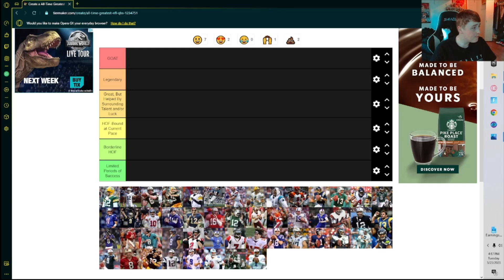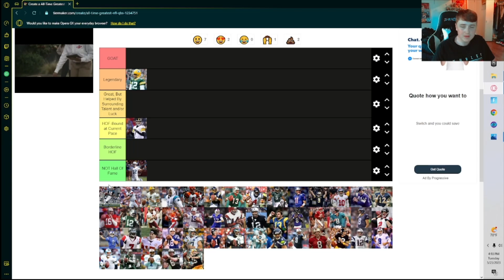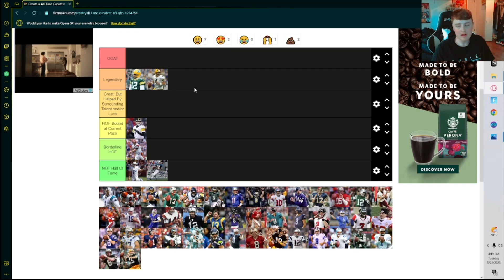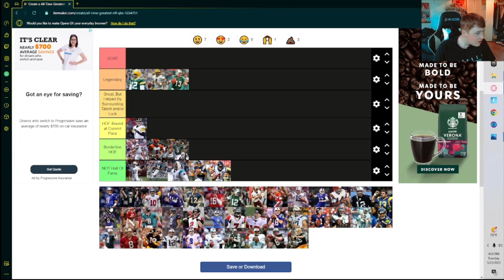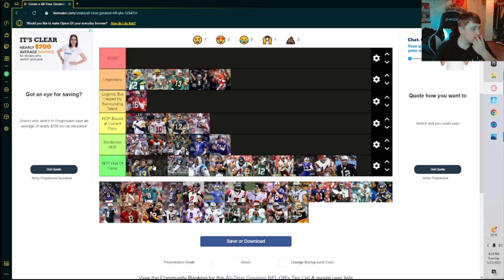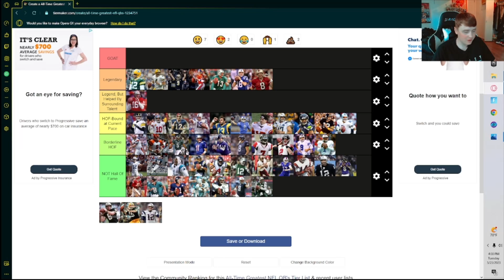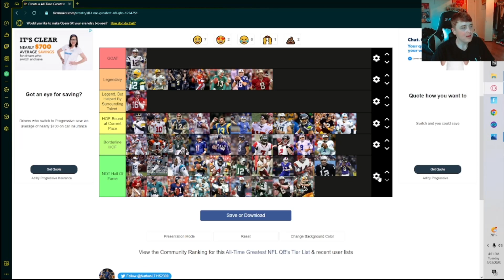Ranking The Best Quarterbacks Of ALL Time!